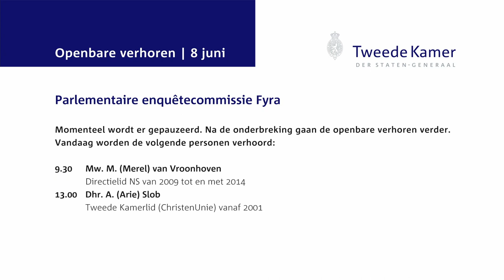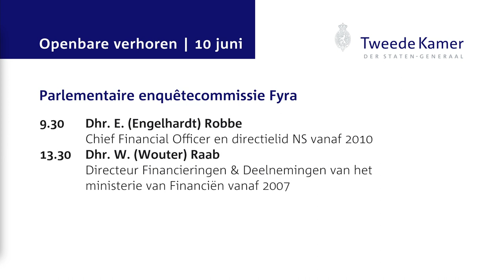Openbaar verhoor Arie Slob - enquêtecommissie Fyra 8 juni 2015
Openbaar verhoor van Arie Slob, Tweede Kamerlid Christenunie sinds 2011, voor de parlementaire enquêtecommissie Fyra op maandag 8 juni 2015.